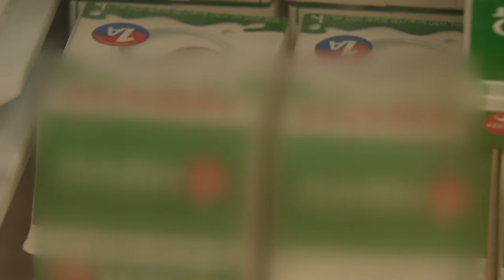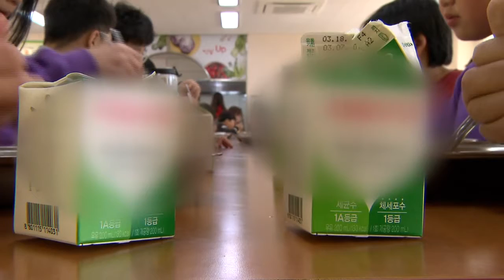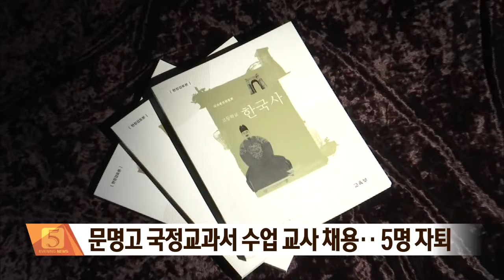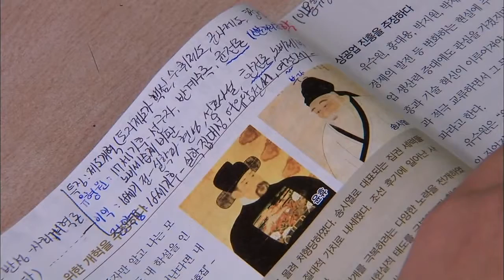2017.03.14 (화) 5시 이브닝뉴스 대구경북